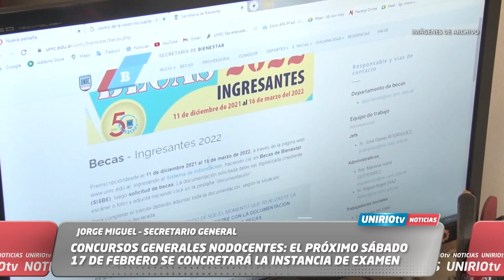CONCURSOS GENERALES NODOCENTES: EL PRÓXIMO SÁBADO 17 DE FEBRERO SE CONCRETARÁ LA INSTANCIA DE EXAMEN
JORGE MIGUEL – SECRETARIO GENERAL
UniRio TV
Universidad Nacional de Río Cuarto
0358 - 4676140